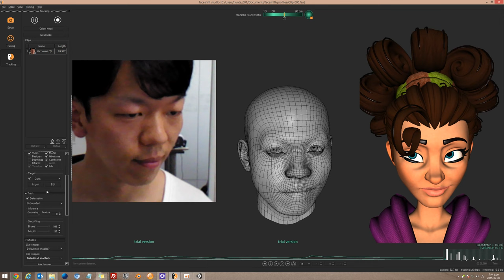Intel Realsense 3D Camera and FaceShift and Unity3D for Dubbing Avata Recognition by VRealStudio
After learning my face on Faceshift, reflected on avata as live streaming linked with Unity3D